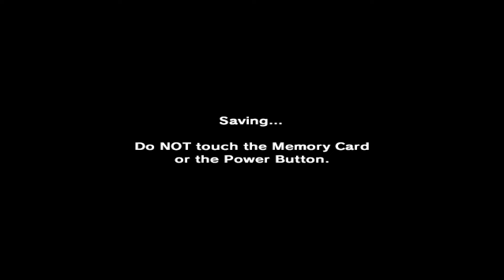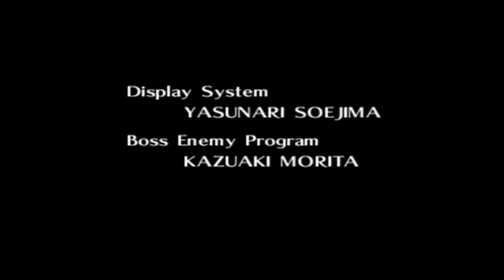The Legend of Zelda Majora's Mask - Final Battle and Ending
The end of zelda majora's mask.
Link vs Skull kid
Link vs Majora mask